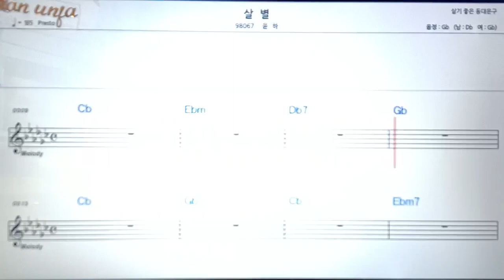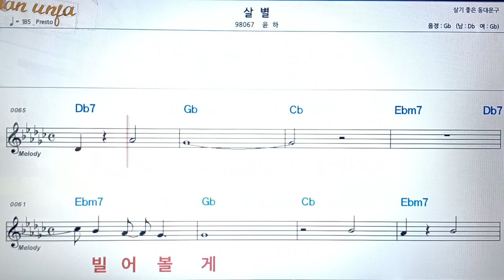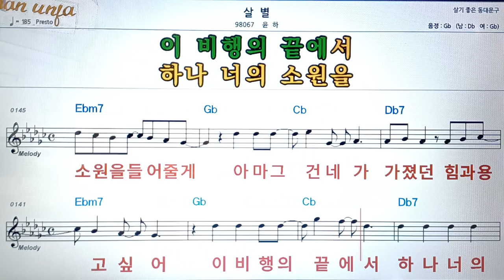살별/윤하👍악보, 코드,가사,Karaoke*가라오케 반주